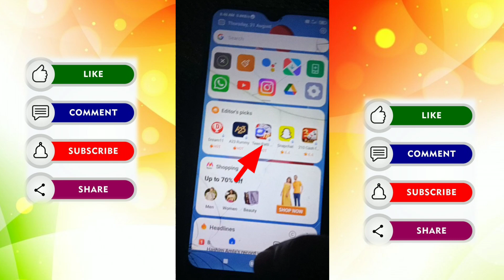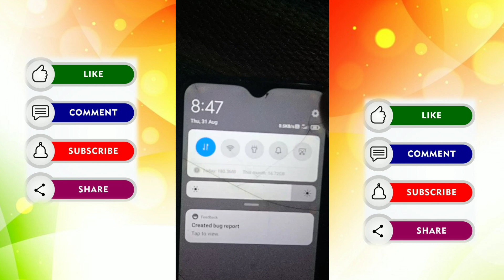Don't over the Earphone area 2023 | How earphone area 2024 | Redmi phone Earphone Area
Don't over the Earphone area | How to fix problem don't cover the earphone area

✅️🔴Don't over the Earphone area 2023 | How to fix problem don't cover the earphone area 2024

how to fix don't cover the earphone area 2023

All redmi don't cover the earphone area Don't over the Earphone area 2023 | How earphone area 2024 | Redmi phone Earphone Area
 how to fix don't cover the earphone area

redmi note 9 don't cover the earphone area problem
how to fix don't cover the earphone area issue how to fix don't cover the earphone area
don't cover the orange area of the screen mi note 3